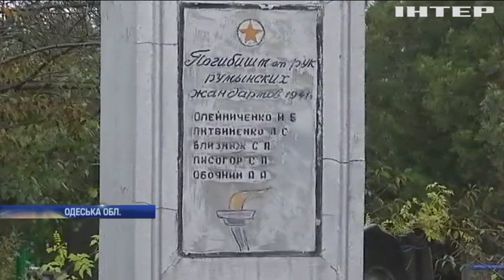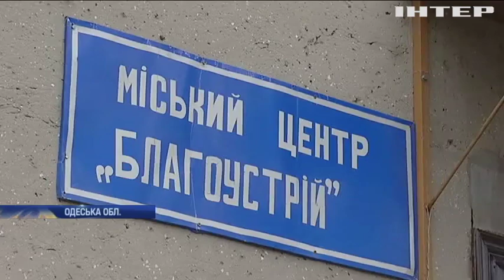Комунальники знищили братську могилу часів Другої світової у Білгород-Дністровському